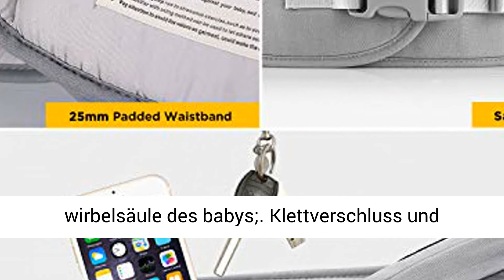GAGAKU Baby Hüftsitz Leichte Taille Hocker 4 Tragepositionen für Kinder 0-36 Monate Neugeborenes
Klicken Sie jetzt, um dieses Produkt zum besten Preis zu kaufen:
INFO ZU DIESEM ARTIKEL:
GAGAKU Baby Hüftsitz Leichte Taille Hocker 4 Tragepositionen für Kinder 0-36 Monate Neugeborenes - Grau. Geeignet für Baby von 0 - 36 monate und tragend 0 bis 44 pfund ( bis 20 kg );. Material aus Baumwolle; Innenpolster ist aus EPP schaum, sicher und schwer zu verformen;. Der 25mm Gepolsterte Bund ist verstellbar um eine maximale länge von 127cm zu erreichen;. Der um 30° geneigte Hüft-Sitz bietet eine angemessene unterstützung für die beine, hüften und die wirbelsäule des babys;. Klettverschluss und robuste schnallen verdoppeln die sicherheit; Eine reißverschlusstasche an der taille ist praktisch für die platzierung von kleinen accessoires;.. Klicken Sie auf den Link in der Beschreibung, um dieses Produkt zum besten Preis zu kaufen

PRODUKTBESCHREIBUNG:
eeignet für Baby von 0 - 36 monate und tragend 0 bis 44 pfund ( bis 20 kg )
Alter: 0 - 36 Monate;
Maximales Tragegewicht: 20 kg (44 lb);
Teillengurt:bis 127 CM (50 inches);
Hinweise:

Überprüfen sie immer, ob alle teile der trage vor jeder verwendung sicher sind;
Stützen sie ihr baby immer mit der hand, wenn sie den Taille Hocker benutzen;
0 - 3 monate alte babies passt nur für Fütterungsposition (neugeborenenwiegeposition);
4Baumwoll Taille Hocker
Baumwoll; Komfortablen, weich, saugfähig, atmungsaktiv, umweltfreundliche stoff;
Innenpolster ist aus EPP Schaum, sicher und schwer zu verformen;
330 Grad Geneigte Hüft-Sitz
Der um 30° geneigte Hüft-Sitz bietet eine angemessene unterstützung für die beine, hüften und die wirbelsäule des babys;
313cm Breiter Bund
Gepolsterte Bund ist verstellbar und klettverschluss und robuste schnallen verdoppeln die sicherheit;
3Reißverschluss Tasche
Eine reißverschlusstasche an der taille ist praktisch für die platzierung von kleinen accessoires;

0 - 3 Monate
Fütterungsposition (Neugeborenen Wiegenhaltung)

3 - 36 Monate
Gesicht nach vorn Position

3 - 36 Monate
Gesicht zu Gesicht Position
Jasmin's Welt